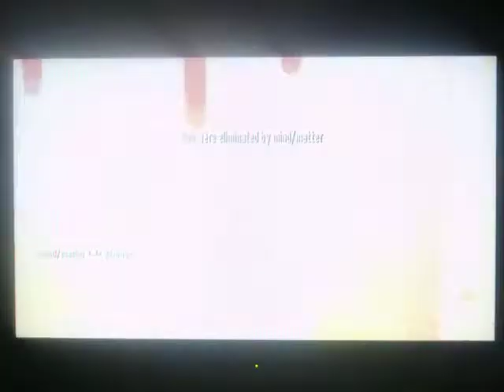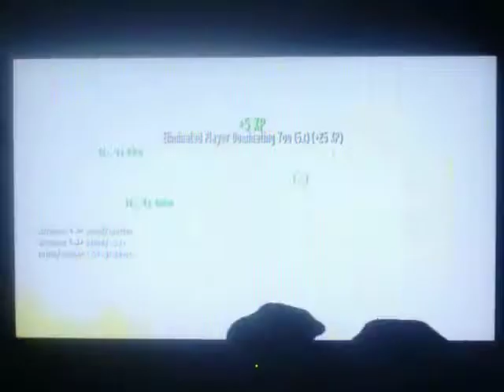Docks Heroes Match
A terrible performance but very fun game I fell into.  I was actually nervous when it started. You can see quite a few panic points throughout. lol.
The most noteworthy part is me trying to shoot the window to entice the hero out. And it actually worked! :)

Thanks for the fun game guys! Next time I'll try not to be so noobish. Less snapping for sure. lol.